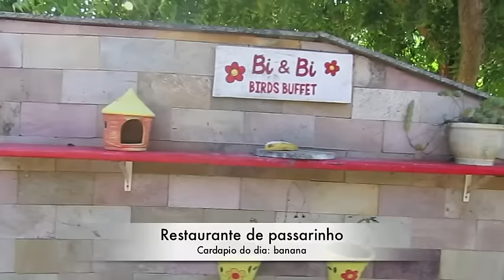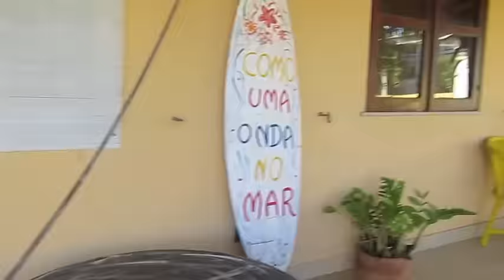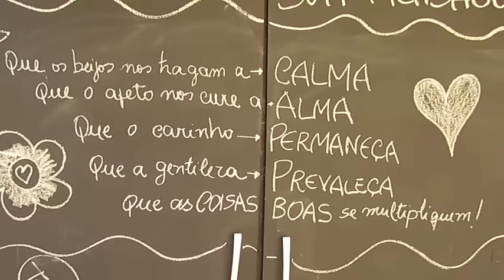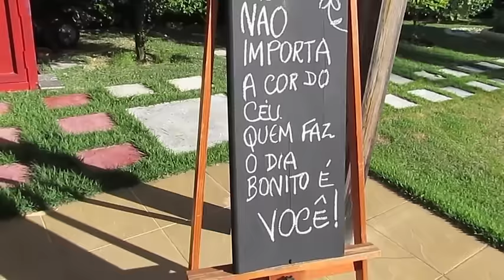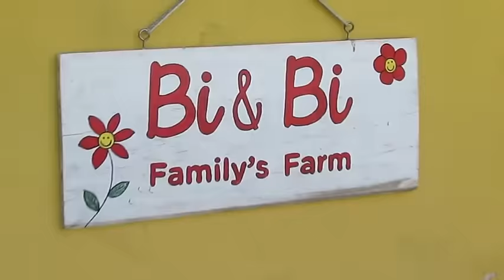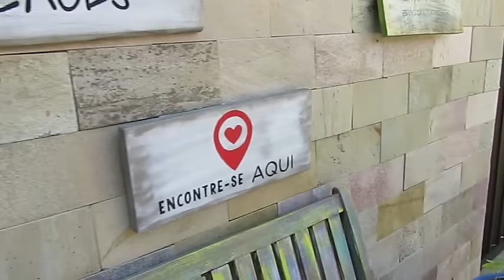Tour pela area externa